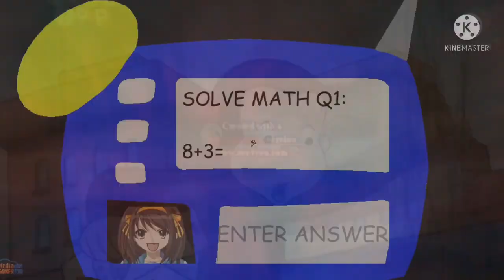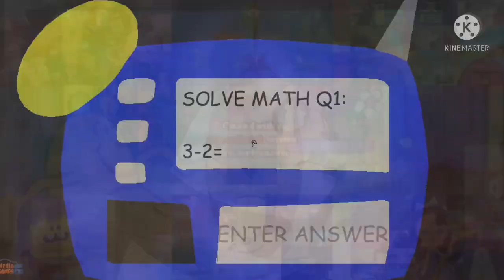Extremely Scary Punishment For